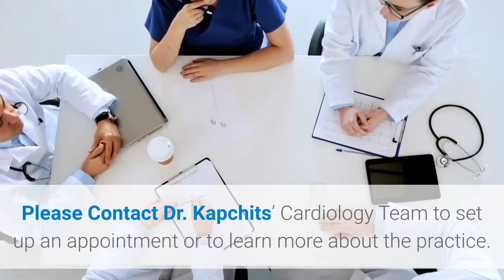Cardiologist Brooklyn | Aleksandre Toreli, MD , Brooklyn Cardiologist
Aleksandre Toreli, MD , Brooklyn Cardiologist

1117 Brighton Beach Ave, 2nd Floor, Suite 200-A, Brooklyn, NY 11235, United States

Advanced Medical Care is very happy to announce the addition of Cardiologist, Dr. Aleksandre Toreli, to our practice where he will provide the highest quality cardiological care to our Brooklyn patients.
Originally from Georgia, Dr. Toreli graduated medical school in Tbilisi, Georgia and continued his education in America at SUNY Downstate Medical Center. There he was trained in general and interventional cardiology. Currently, he is a Director of the Cardiac Catheterization Lab at NYC Coney Island Hospital.
For our patients convenience, members of our staff are able to communicate in: Russian, Polish, Romanian, Hebrew, and Spanish. Please Contact Dr. Kapchits’ Cardiology Team to set up an appointment or to learn more about the practice.